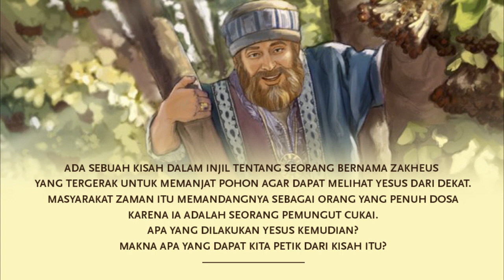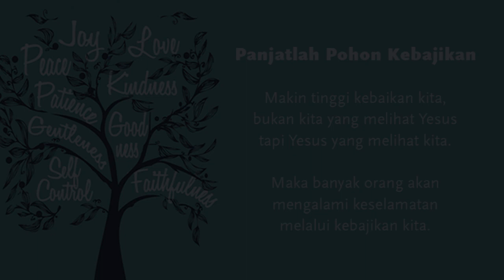ALLAH MELIHAT KITA YANG DATANG MENDEKAT, MEMANJAT POHON KEBAIKAN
Ada sebuah kisah dalam Injil tentang seorang bernama Zakheus yang tergerak untuk memanjat pohon agar dapat melihat Yesus dari dekat.

Masyarakat zaman itu memandangnya sebagai orang yang penuh dosa karena ia adalah seorang pemungut cukai.

Apakah yang dilakukan Yesus kemudian? Makna apa yang dapat kita petik dari kisah tersebut?

🎵 Track Info:

Title: Lovesight by DayF